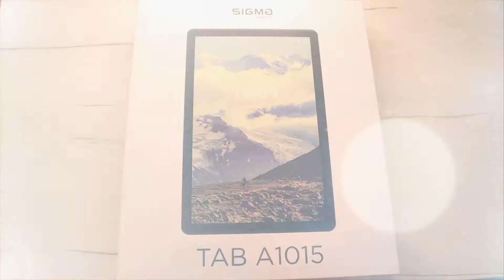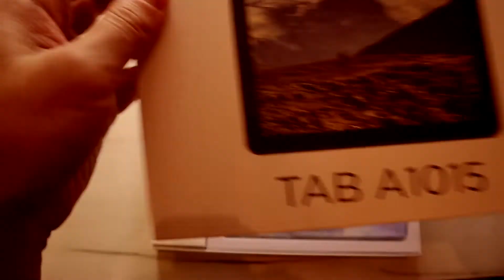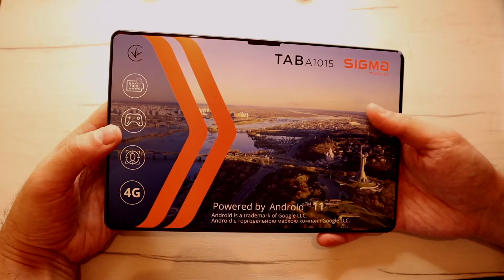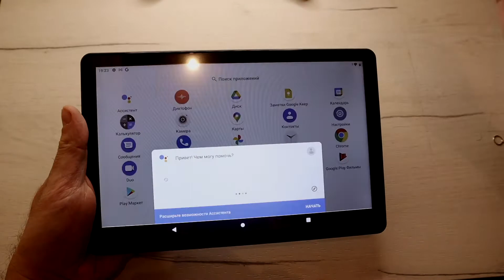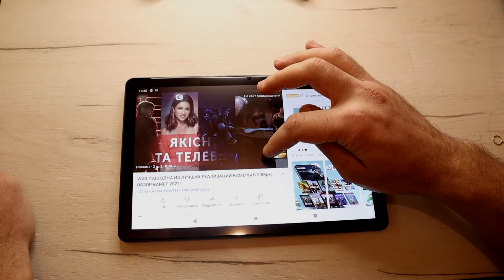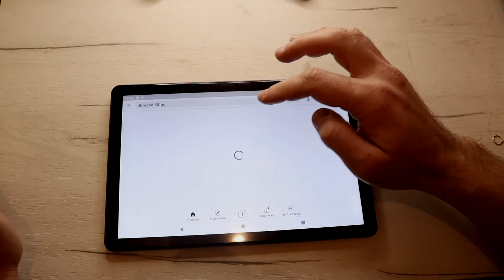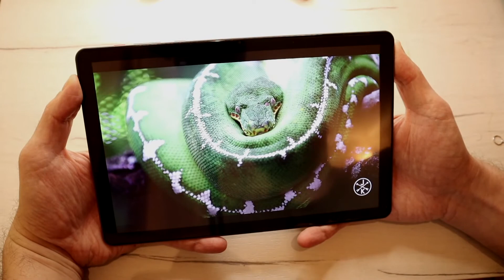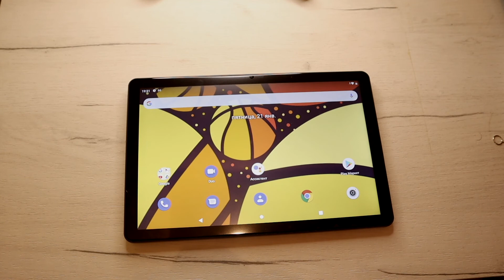SIGMA TAB A1015 ПЛАНШЕТ, КОТОРЫЙ ВЫ ЗАХОТИТЕ КУПИТЬ! ОПТИМАЛЬНЫЙ ВЫБОР 2022! МАССА ПРЕИМУЩЕСТВ!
Страна-производитель
Китай
Вид экрана
Емкостный
Диагональ экрана
10.1"
Оперативная память
4 ГБ
Беспроводные возможности
3G (UMTS)
4G (LTE)
Bluetooth
Wi-Fi
Встроенная память
64 ГБ
Операционная система
Android
Версия ОС Android
Android 11
Разрешение экрана
1920х1200
Количество ядер процессора
8
Частота процессора
более 1.2 ГГц
Процессор
UNISOC Tiger T618 (2.0 ГГц)
Навигационная система
A-GPS
BDS
GPS
ГЛОНАСС
Тип матрицы
IPS
Цвет
Серый
Фронтальная камера
5 Мп
Поддержка карт памяти
microSD
Основная камера
8 Мп
Максимальный объем карт памяти
128 ГБ
Размеры СИМ-карты
Нано-СИМ
Количество SIM-карт
2
Частота обновления экрана
60 Гц
Разъемы
2 слота для SIM-карт
USB Type-C
Разъем 3.5 мм
Материал корпуса
Пластик + металл
Дополнительные характеристики
Сеть:
2G: GSM 850/900/1800/1900
3G: WCDMA 900/2100
4G: B1/B3/B7/B8/B20

Поддержка Wi-Fi 802.11b/g/n и Wi-Fi Hotspot
Bluetooth 4.2 BLE
Функция зарядки других устройств
Два динамика
Разблокировка по распознаванию лица
Комбинированный слот SIM+microSD: можно установить две SIM-карты nanoSIM или одну SIM-карту и microSD-карту
Батарея
7100 мA*ч
Ширина
158 мм
Высота
244 мм
Глубина
9 мм
Вес
537 г
Комплектация
Планшет
Зарядное устройство
USB-С кабель
Руководство пользователя
Гарантийный талон
Страна регистрации бренда
Украина
Гарантия
12 месяцев